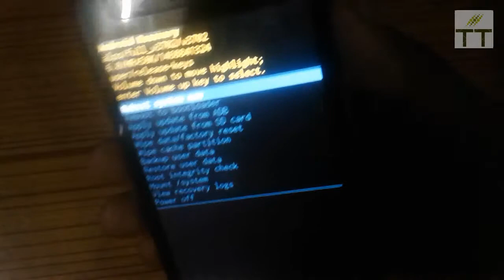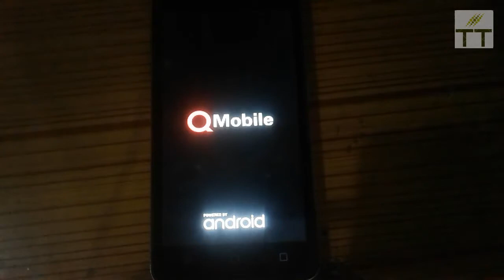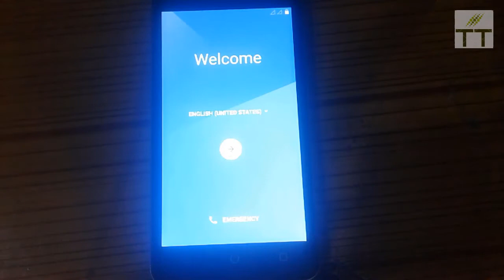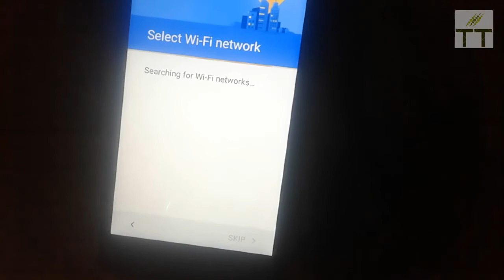Qmobile i6 Metal HD HARD RESET || Qmobile I6i Unlock Pattern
Today in this video i will show you how to hard reset or unlock qmobile i6 metal hd without using pc or any other software with easy and safe method. Watch the video till end To understand

Hi! On this channel i upload informative and helping video related to Mobile PhonesSmart Phones, PcComputer, Laptop etc.

qmobile i6 metal hd hard reset